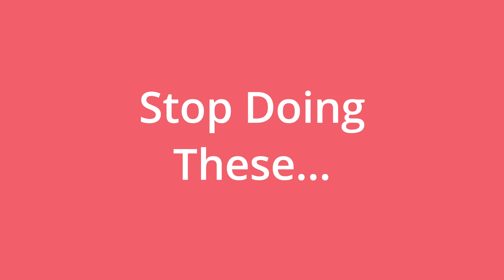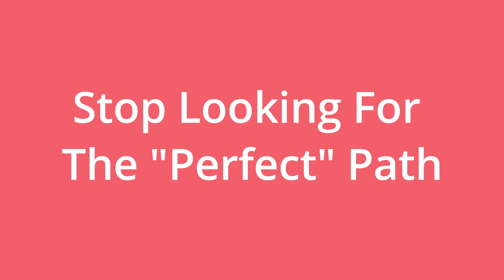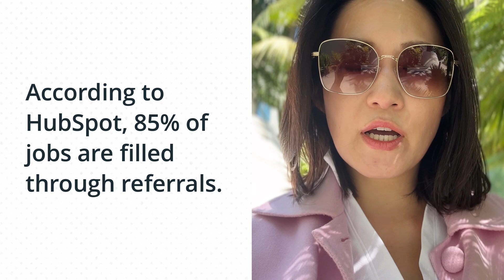7 Things to Stop Doing to Land a Job in AI / Tech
Tired of job hunting? Stop making these common job search mistakes! Learn how to land your dream software engineering, ai engineering jobs in tech by avoiding these 7 pitfalls. Discover essential tips for tech jobs like AI engineers, ML engineers, and software engineers to stand out and land your dream tech job!

⏱️Timestamp:
0:00 The problems…
0:36 Underselling …
1:10 Projects …
2:12 Searching …
2:34 Fearing …
4:19 Overlooking …
5:03 Neglecting …
5:36 Generic …

🖥️ My SETUP
Standing Desk
Rode Mic
The full list